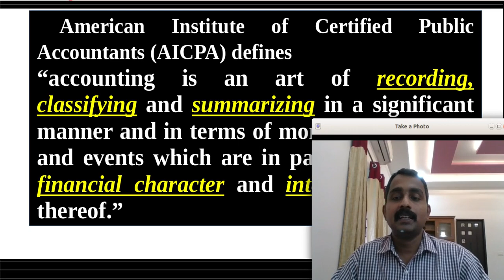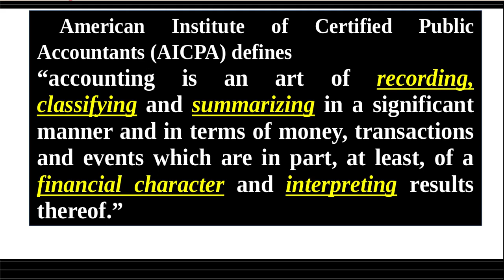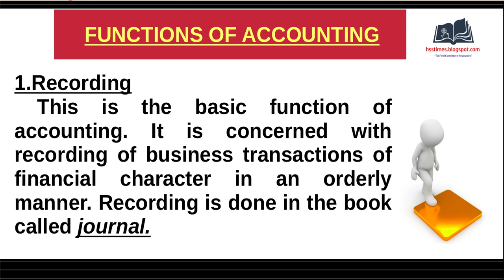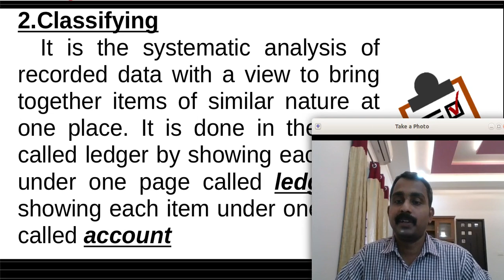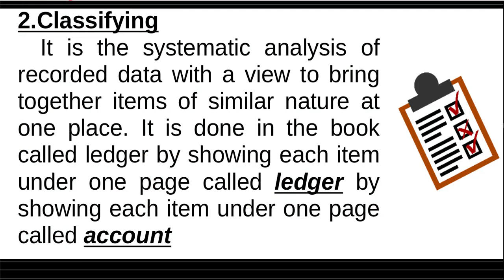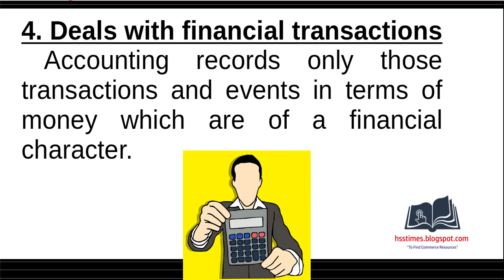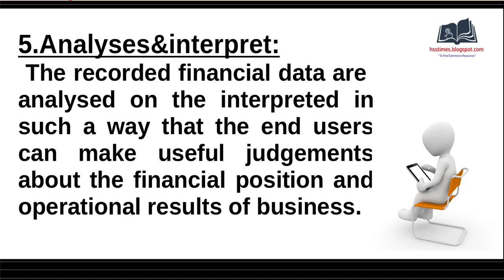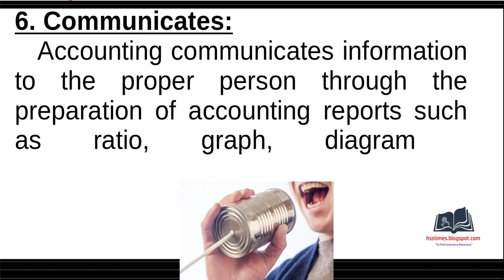FUNCTIONS OF ACCOUNTING | CLASS 2 | CHAPTER 1 | PLUS ONE ACCOUNTANCY | INTRODUCTION TO ACCOUNTING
PLUS ONE ACCOUNTANCY CHAPTER 1: INTRODUCTION TO ACCOUNTING

CLASS 1: MEANING & DEFINITION OF ACCOUNTING

 For more Materials (Notes,Presentation,Text Book etc):
Blog By: Sandeep Kumar N V ,Pilicode,
HSST Commerce